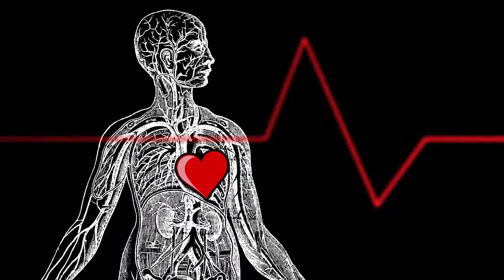Royalty Free Heartbeat Animation Stock Video Footage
Royalty free HD stock video footage clip of a heartbeat animation on a person.

Use however you like.

to stay up to date with our daily uploads.